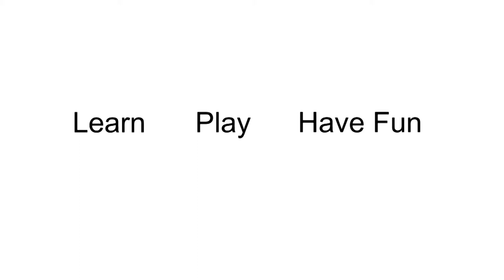Couples Boot Camp